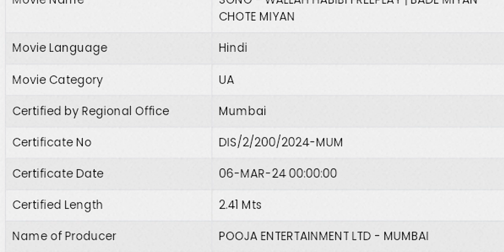Bade Miyan Chote Miyan 3rd Song New Update || Release Date , Song Lenth Unic update || Akshay kumar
bmcm cast
bmcm clash
bmcm clips
bmcm collection
bmcm craze
bmcm comedy scenes
bmcm cinema hall reaction
bmcm christmas 2023
bmcm box office collection
bmcm teaser cinema hall reaction
bmcm bts
bmcm behind seen
bmcm bgm
bmcm behind the scenes
bmcm budget
bmcm bike scene
bmcm bade miyan chote miyan
bmcm bade
bmcm bade miyan full movie
bmcm reaction
bmcm release date
bmcm review
bmcm release date 2023
bmcm ringtone
bmcm report
bmcm reaction by foreigners
Bade Miyan Chote Miyan Official Teaser
Bade Miyan Chote Miyan Song Update
Bade Miyan Chote Miyan Song Shooting
Bade Miyan Chote Miyan Song
Bade Miyan Chote Miyan Songs Update
Tiger Shroff New Song
Tiger Shroff New Movie
bmcm ka trailer
bmcm kab release hogi
bmcm ka teaser
akshay kumar bmcm shooting
bmcm akshay kumar movie
bmcm akshay kumar look
akshay kumar bmcm update
bmcm teaser kab aavega
bmcm akshay kumar ki movie
akshay kumar bmcm teaser
tiger shroff bmcm
tiger shroff bmcm shooting
tiger shroff new movie bmcm
akshay kumar bmcm
akshay kumar bmcm movie
akshay kumar news bmcm
bmcm teaser
bmcm vs fighter teasure
bmcm
bmcm seats book
bmcm teaser review
bmcm teaser reaction
bmcm song
bmcm trailer
bmcmi
bmcm update
akshay kumar tiger shroff
akshay kumar
akshay
bade miya chote miya song
akshay
makhna bade miyan chote miyan
song reaction
pakistani reaction
bade miyan chote miyan title
track song reaction
bare miya bade miya chote miya
song reaction
bade miyan chote miyan title song
teaser reaction
mast malang jhoom reaction
mast malang jhoom song
mast malang jhoom teaser
mast malang jhoom lyrics
mast malang jhoom status
bmcm songs
bmcm title track
bmcm
bmcm song teaser
bmcm title track reaction
bmcm title track teaser
bmcm teaser reaction
bmcm update
bmcm song
bmcm song teaser
bmcm song reaction
bmcm song review
bmcm song leak
bmcm song shooting
bmcm song bts
bmcm song update
bmcm songs remix
bmcm teaser
bmcm title track
bmcm teaser reaction
bmcm title track teaser reaction
bmcm teaser review
bmcm trailer
bmcm title track review
bmcm title track song
bmcm title track
bmcm title track song reaction
bmcm title track release time
bmcm title announcement
bmcm villain
bmcm video song
bmcm video
bmcm views
bmcm viral video
bmcm promo video
bmcm teaser reaction video
bmcm teaser views
bmcm teaser video
bmcm announcement video
bmcm reaction
bmcm release date
bmcm review
bmcm ringtone
bmcm report
bmcm reaction teaser
bmcm result
bmcm teaser
bmcm bts
bmcm behind seen
bmcm budget
bmcm bike scene
bmcm bade
Bmcm Audio Leaked
bmcm tittle tracked leaked
bmcm leaked audio real or fake
bmcm leaked audio
bmcm leaked tittle track
bmcm cast
bmcm clash
bmcm clips
bmcm collection
bmcm craze
bmcm comedy scenes
bmcm christmas 2023
bmcm bts
bmcm behind seen
bmcm bgm
bmcm budget
bmcm bike scene
bmcm bade
bmcm reaction
bmcm release date
bmcm review
bmcm ringtone
bmcm report
bmcm reaction teaser
bmcm result
bmcm teaser
new south indian movies dubbed
in hindi 2023 full
new south movie
Bmcm songs
Akshay Kumar
Akshay Kumar Movie Update
Tiger Shroff
bmcm ka trailer
bmcm ka teaser
bmcm teaser kab aayega
tiger shroff bmcm
akshay kumar bmcm
bmcm teaser
bmcm
bmcm seats book
bmcm teaser review
bmcm teaser reaction
bmcm song
akshay new song
akshay new movie trailer
akshay new song 2023
akshay new movie 2023
akshay new film
akshay new movie song
akshay new trailer
akshay new ad
akshay new picture
bmcm update
bmcm clash
bmcm vs maidan
bmcm vs other movie clash
bmcm clash video
bmcm collection